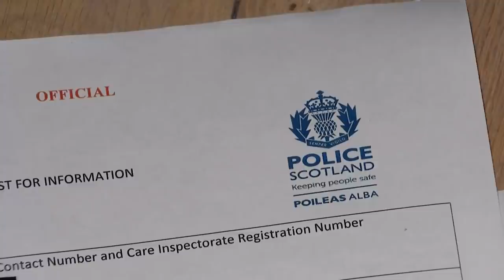Police investigate care home deaths in Scotland during coronavirus pandemic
Channel 4 News can reveal that a major police investigation into care home deaths is up and running in Scotland, with officers beginning to gather evidence on all notified care home deaths. (Subscribe

We also understand that some care workers have already spent many hours being questioned by police, which some in the care sector say is causing "extreme distress" among carers trying to prevent a second wave of deaths.